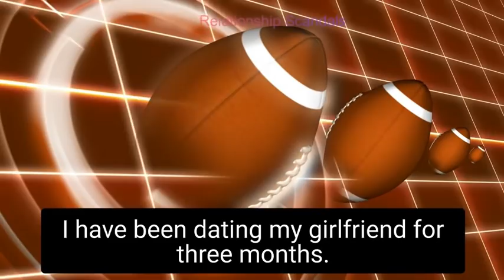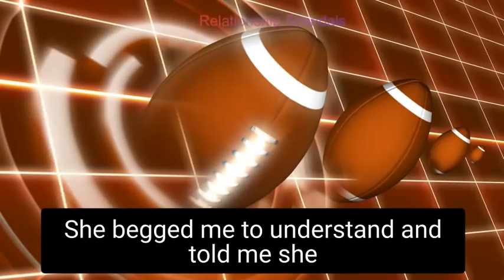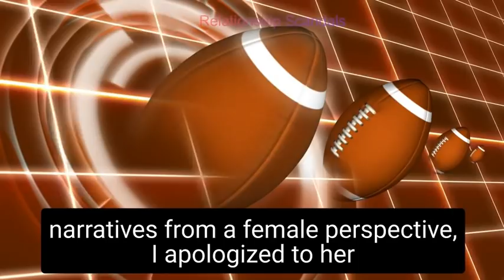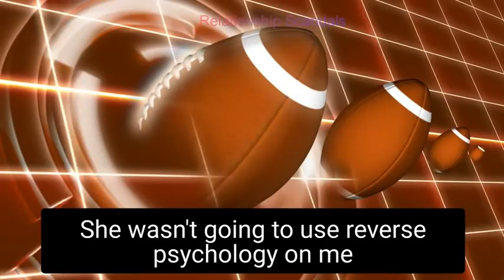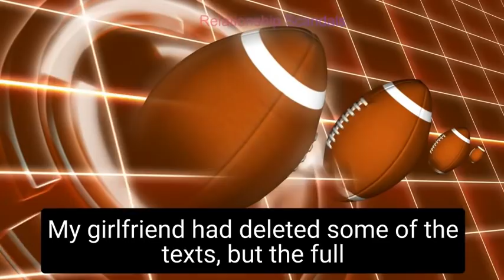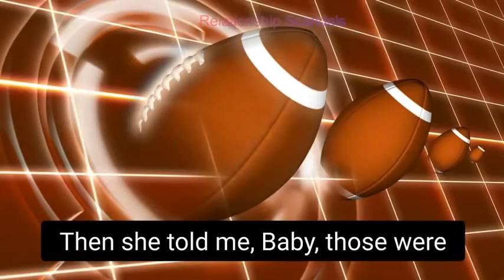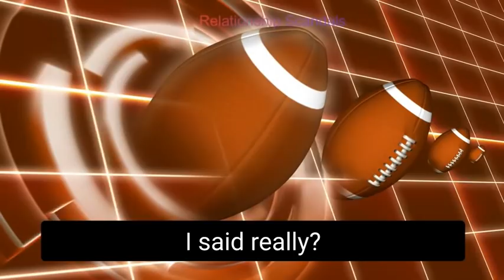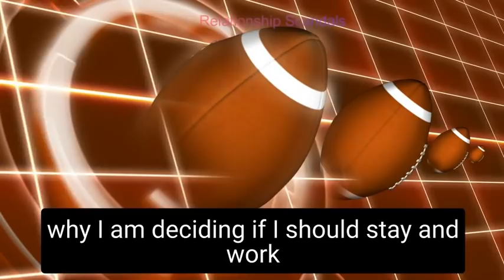GIRLFRIEND DRESS IN BODY PAINT AND CALLS IT ART! Is this a RED FLAG?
Welcome to Relationship Scandal channel. This is an online community aimed at supporting members going through relationship challenges. Social connection is unrefutably an integral part of our daily lives. When people struggle to cope with bad break ups, divorces and heartbreaks. It takes its toll on mental health, so our aim is to help identify relationship red flags for our members early, advise story owners and support them through relationship struggles. Our stories are real time and original.

Categories: Art, body paint, storytelling, counseling, dating advice, blog, romance, cheating, cheating wife, cheaters exposed, valentines, love, breakup, novel, storybook, audiobook, podcast.